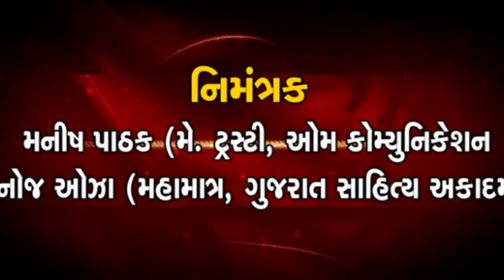MITHA LAYNO MANIGAR PART 1 - IN REMEMBRANCE OF MANILAL DESAI INTRODUCTION BY VISHNU PANDYA